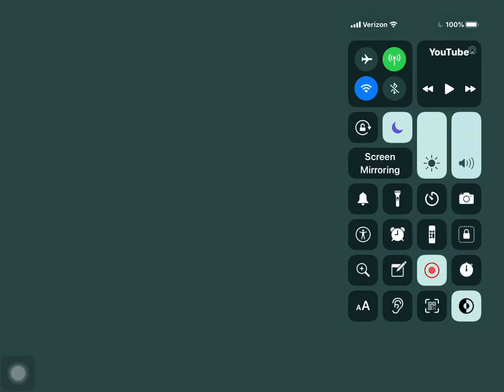Nickelodeon Logo In Recorder